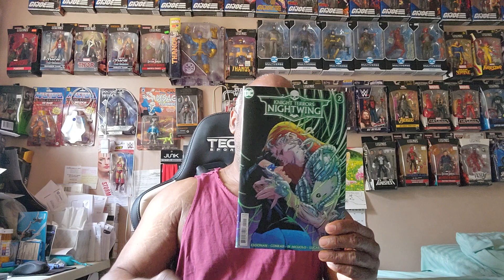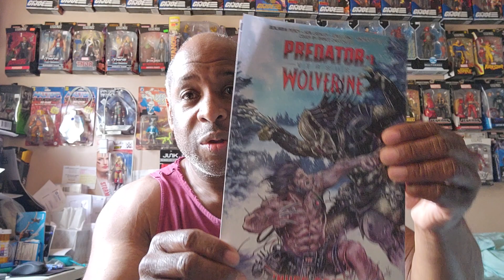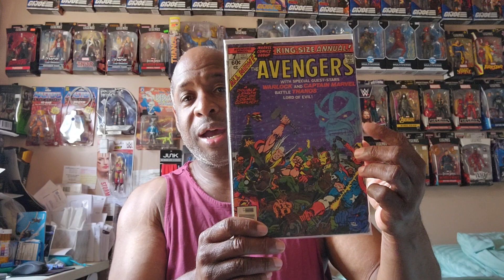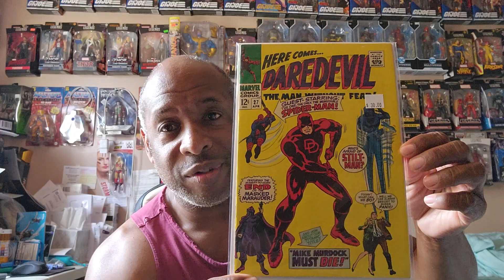Another week time to take a peek